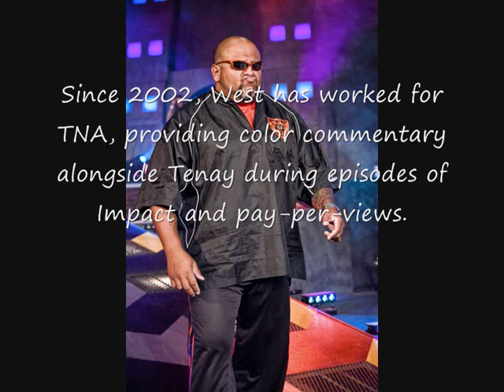TNA Wrestling Replacing Longtime Announcer (Read Description In The Video)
Description in the video